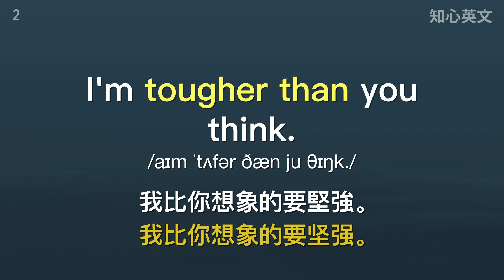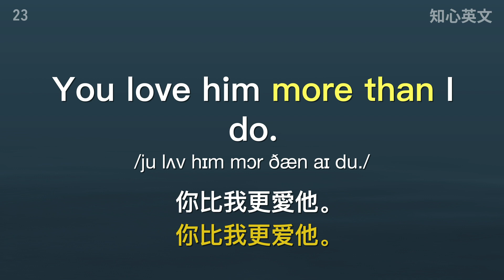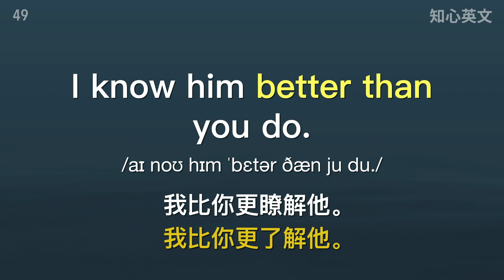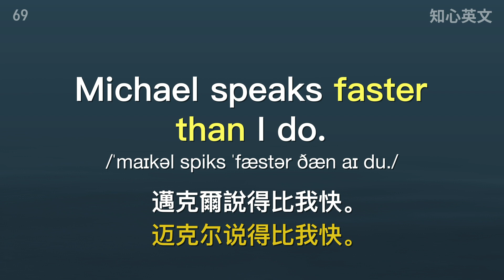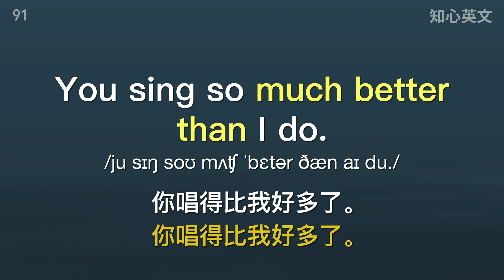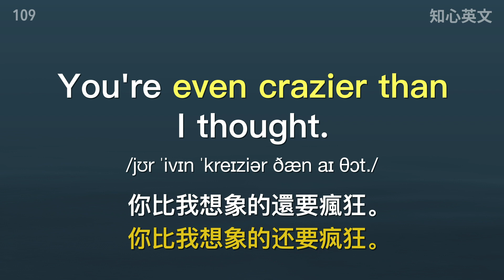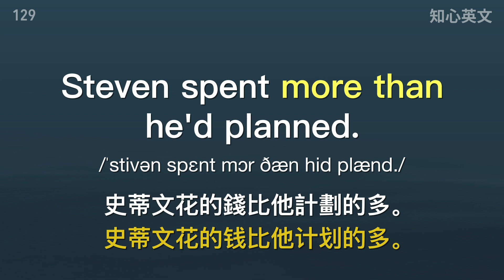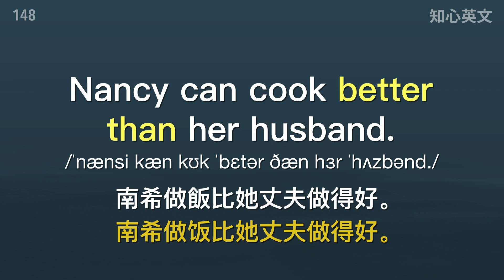150句学会英语比较级！跟读模仿，简简单单懂得使用英文比较级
通过模仿训练150句必知的英语比较级使用例句，完全理解英文比较级的精髓，听说读写样样在行。